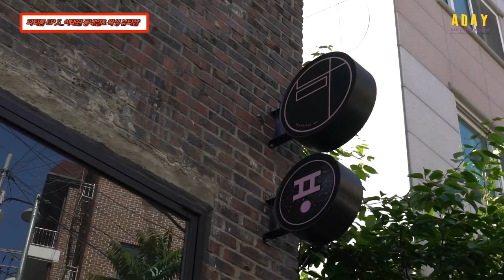어데이 이태원 EP.5 😲이태원 왁싱, 네일아트 처음 받아보기😲(A DAY TO REMEMBER in Itaewon)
이태원에 있는 퐁네일, 그리고 남미왁싱을 받고 왔습니다

처음받아보는 한국멤버와 독일멤버 그리고 네일아트를 받는 모로코멤버까지 벌칙같은 상품을 받고온 친구들의 시즌2마지막 에피소드 즐겁게 봐주세요!!